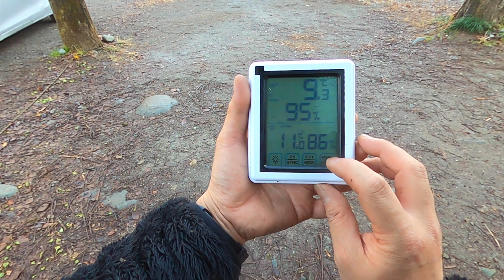子どもと一緒！冬でも雨でもキャンプは楽しい！【神奈川/相模原】青野原オートキャンプ場【後編】サバティカル/モーニンググローリー/雨撤収/クリスマスキャンプ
いつも父と子でキャンプしています。

 2022年12月12日神奈川県の
「青野原オートキャンプ場」でのキャンプ動画の後編です。

ささやかなクリスマスキャンプですが、いろんなキャンプ飯出てきます。
良かったら最後までご覧下さい。

少しでもどなたかのお役に立てたら嬉しいです。
そして将来、我が子が動画を見て懐かしく思ってくれたら幸せです。

これから親子キャンプ、父子キャンプ、母子キャンプなどやってみようかなという方の参考になりましたら幸せです。

【動画目次】
00:00 前回のふりかえり
00:44 オープニング
01:11 ハンバーグ作り
02:35 晩ごはん
04:17 クリスマスがやっと来た
05:40 朝は雨
06:45 朝からステーキ
08:20 昼はラーメン
09:00 マスタードチキン
09:45 モニグロ雨撤収
10:38 エンディング

→外出が嫌いな超インドアな奥様は自宅でのソロ活動（内緒）が忙しいので、基本的にどこにも一緒にお出掛けしませーん
【Hair Atelier BLAT】
渋谷区代々木にて小さな美容室をやっています。
[キャンプ場]
青野原オートキャンプ場
[動画編集]
Mac book pro (13-inch, 2017)
Final Cut Pro
[camera]
iPhone12pro
Sony ZV-1
GoPro MAX
DJI Mini2(ドローン)
[BGM]
魔王魂
効果音タダノオト
[イラストデザイン]
萩尾ますみ HAGIO Masumi
[Gear]
ZANE ARTS(ゼインアーツ)/ZEKU-M(ゼクーM)
KOVEA(コベア)/GHOST SHELTER(ゴーストシェルター)
Snow Peak(スノーピーク)/Living-shell(リビングシェル)Pro.(60th)
SABBATICAL(サバティカル)/MORNING GLORY TC(モーニンググローリーTC)
SABBATICAL(サバティカル)/GILIA(ギリア)
RATEL WORKS(ラーテルワークス)/WAL LIGHT(ヴァルライト)

SABBATICAL(サバティカル)/SLEEPING BAG(ダウンシュラフ) AURORA DX(オーロラDX)
Helinox(ヘリノックス)/NEIGHBORHOOD(ネイバーフッド)/NHHX.B&S/E-CHAIR TWO
Barebones(ベアボーンズ)リビングライト
Oregonian Camper(オレゴニアンキャンパー)Tissue Case(ティッシュ ケース)
Oregonian Camper(オレゴニアンキャンパー)キッチンペーパーホルダー
Oregonian Camper(オレゴニアンキャンパー) トラッシュボックス(大)
Oregonian Camper(オレゴニアンキャンパー) トラッシュボックス(小)
Oregonian Camper(オレゴニアンキャンパー)CBガス缶カバー
WHATNOT ワンタッチバケット
ShineTrip(ハンギングラック)
ChillCamping(チルキャンピング)ロースタイルテーブル
Soomloom 折り畳み式テーブル アルミ製 アウトドア用
CAMPINGMOON(キャンピングムーン)アウトドアフィールドラック